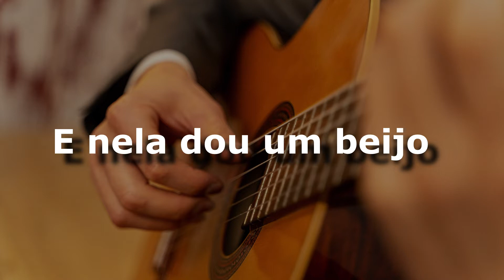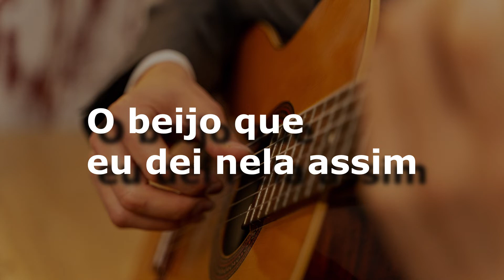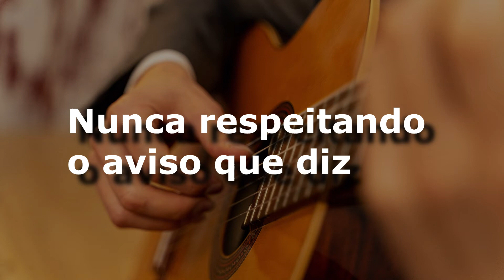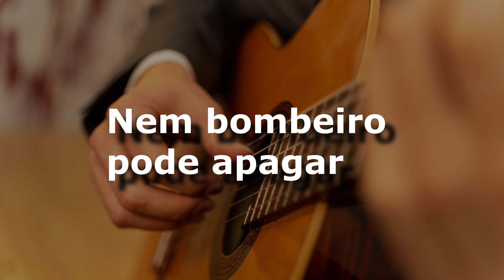karaoke - É Proibido Fumar (versão ademilton lima)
É Proibido Fumar
Roberto Carlos
Composição: Erasmo Carlos / Roberto Carlos
Sincronização: ademilton lima